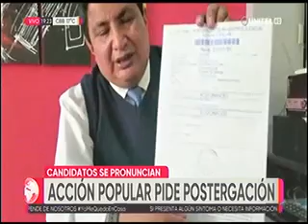02022021 CANDIDATOS A LA GOBERNACION SE PRONUNCIAN SOBRE ACCION POPULAR QUE PIDE POSTERGACION DE